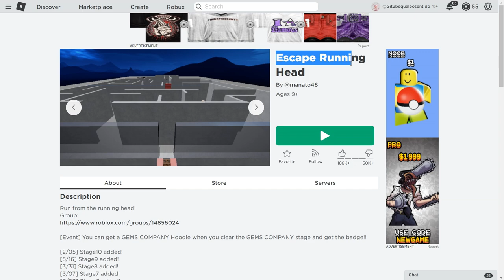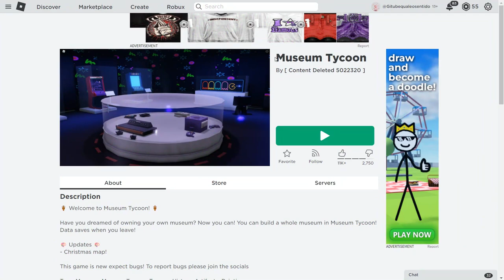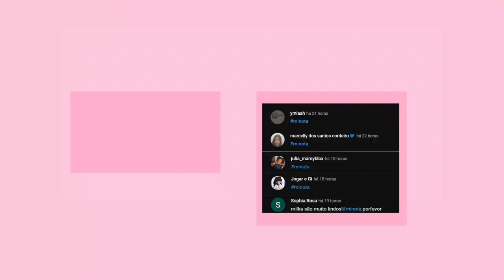COMO PEGAR NOVOS ITENS GRÁTIS NO ROBLOX!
COMO PEGAR NOVOS  ITENS GRÁTIS NO ROBLOX!nesse video vou te mostrar o  novo itens grátis do roblox,e como pegar itens grátis no roblox em 2023 atualizado.
inicio: 00:00
1 moletom grátis roblox : 00:48
mostrando 1 item: 03:43
2 moletom grátis roblox : 04:08
mostrando 2 item: 05:48
final do video: 6:03